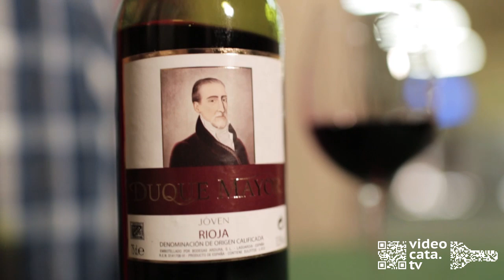Дегустация вина DUQUE MAYOR Joven ДОК Риоха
Винодел дегустирует красное испанское вино из Риохи Алавеса.
Производитель вина Bodegas Ardura, S.L.

Мадрид Испания